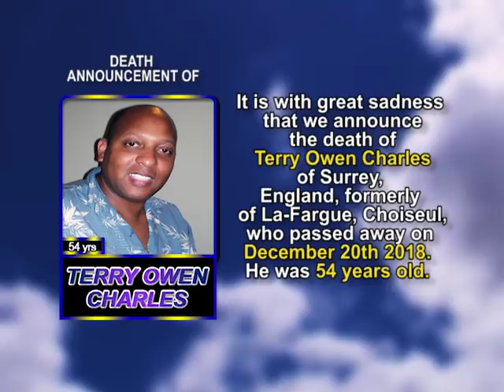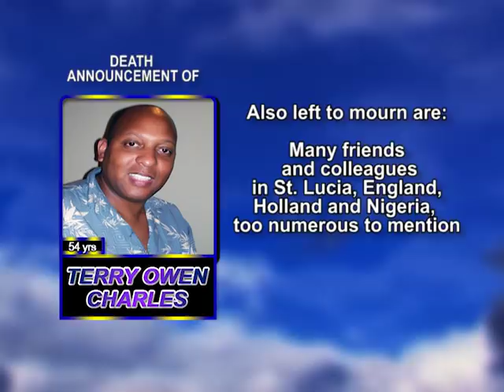Terry Owen Charles medium 1